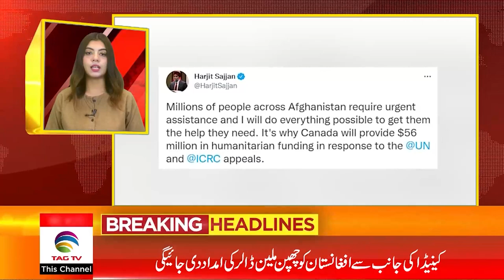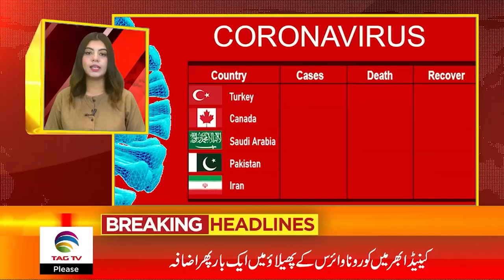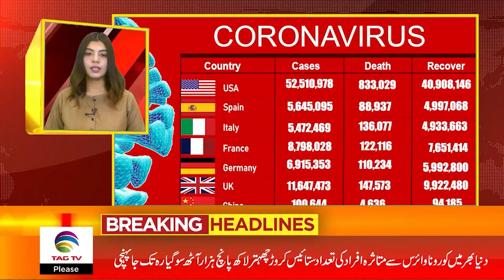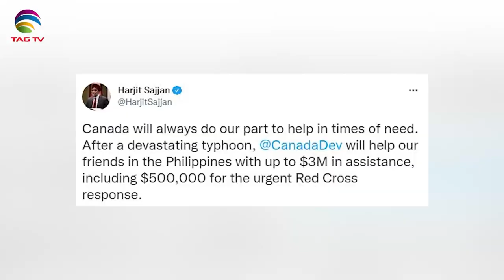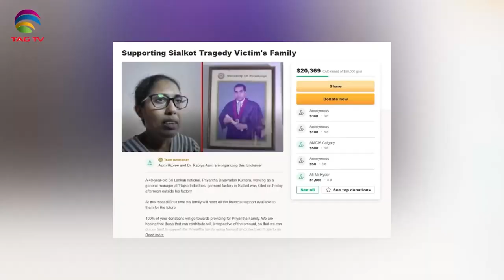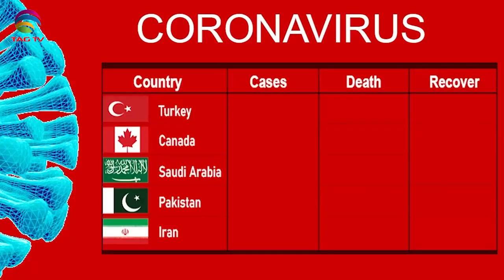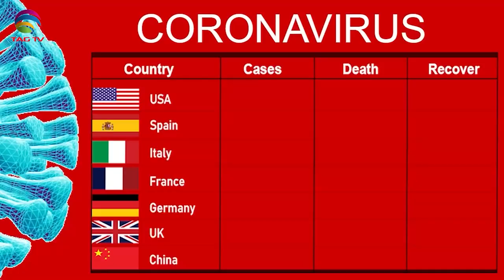International & Canadian News Bulletin in Hindi/Urdu - Dec 23, 2021